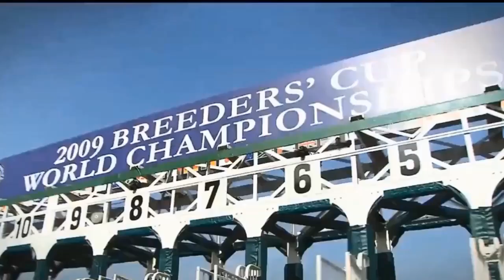i feel like a milloner